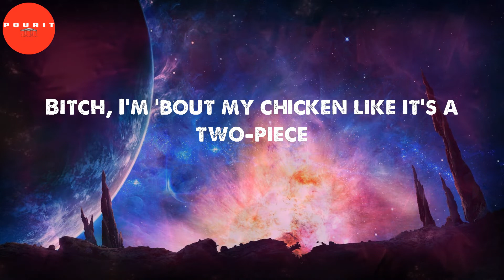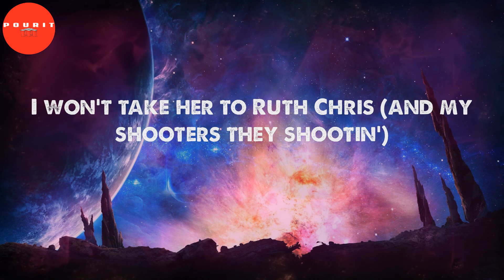Whoopty (Lyrics) - CJ